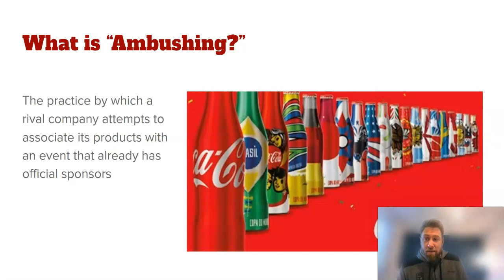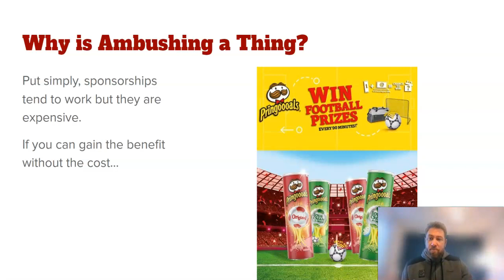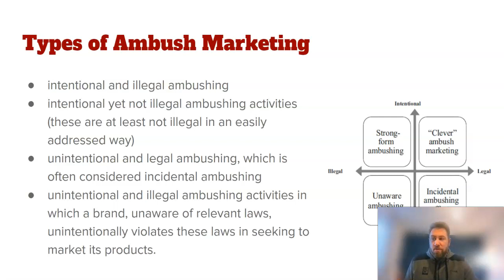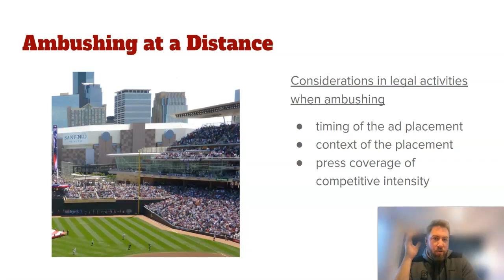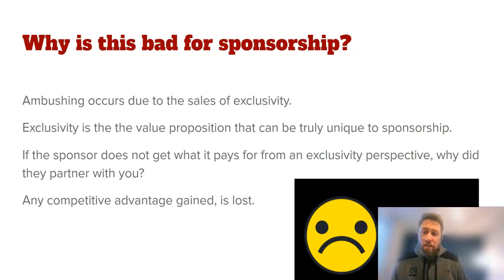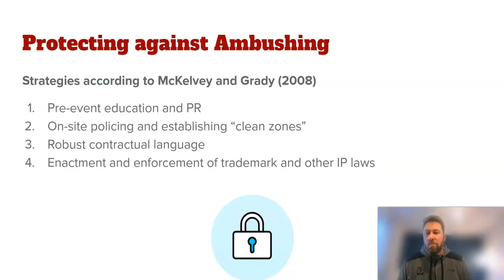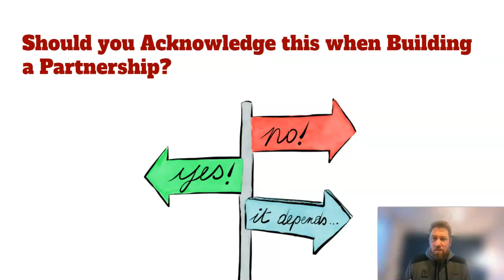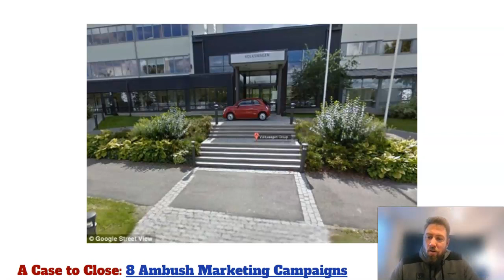Ambushing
In this video you will learn about ambush marketing and why it has become popular.